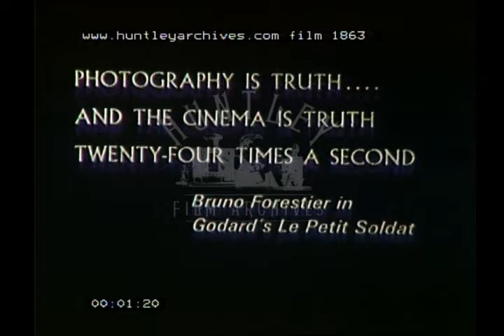Photography Is Truth - Film 1863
Nice shots of woman film editor and strips of 35mm film, circa 1920's. Hitler. Good girl fans at pop concert.